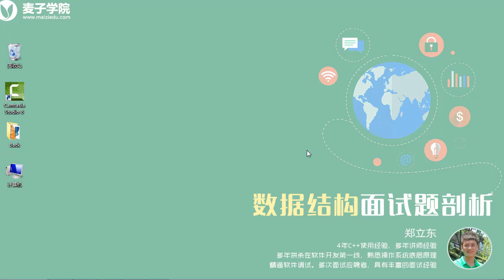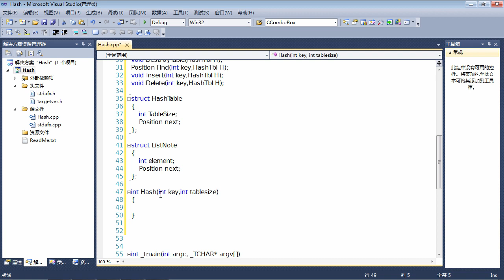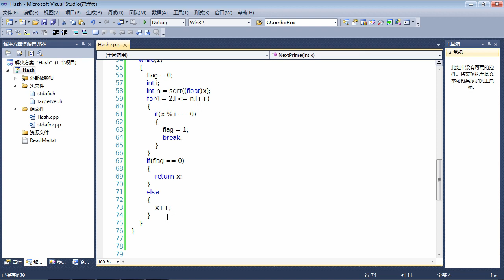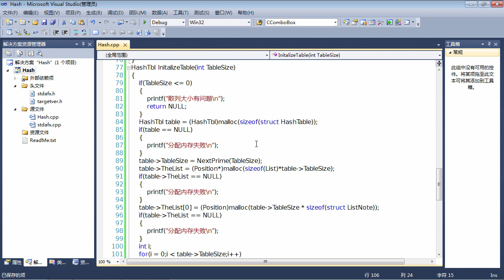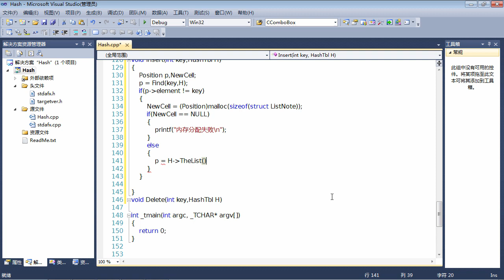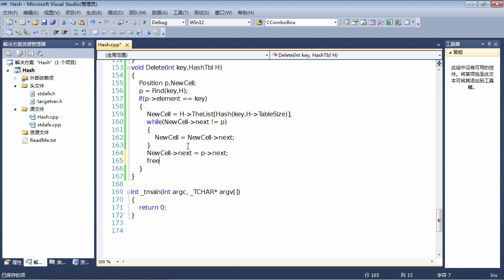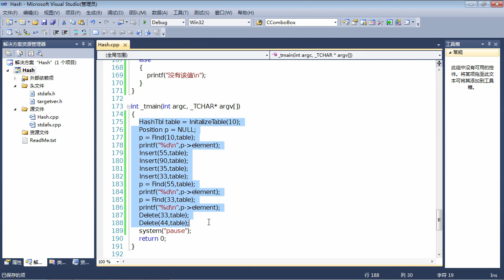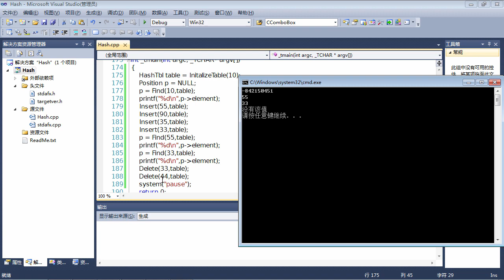数据结构面试题9 数据结构面试题 哈希表